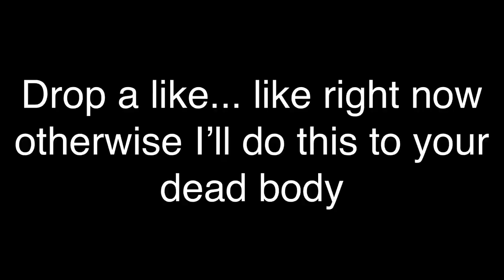*WORKING* Fallout 76 How to get unlimited caps (2018)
If you liked the vid and are going to use this then drop a like a share the vid to all your friends!